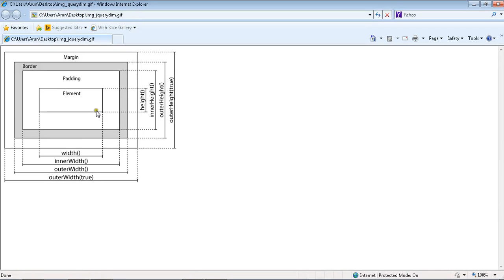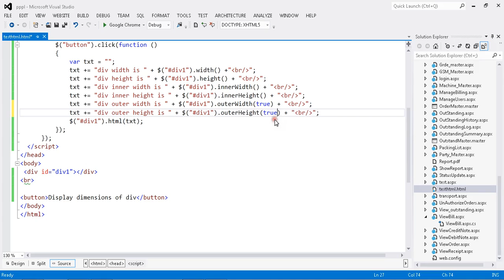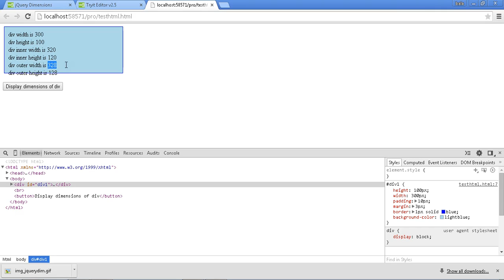What is difference between width and outerWidth, height and outerHeight in jQuery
What is difference between width, innerWidth and outerWidth, height, innerHeight and outerHeight in jQuery.

The outerWidth() method returns the width of an element (includes padding and border).

The outerHeight() method returns the height of an element (includes padding and border).